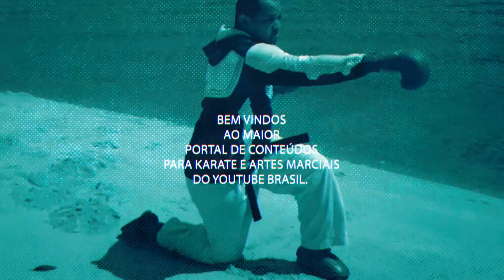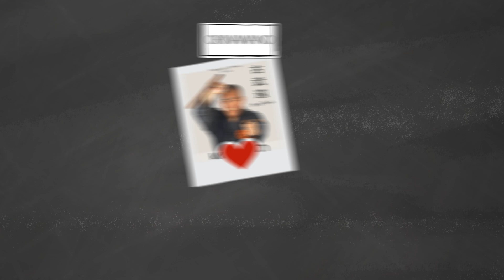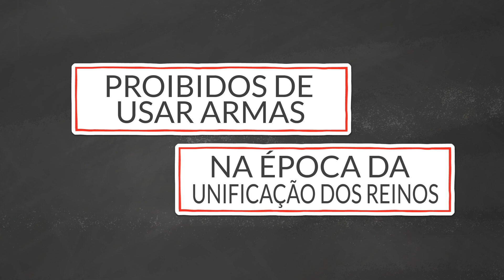kobudo é Karate???